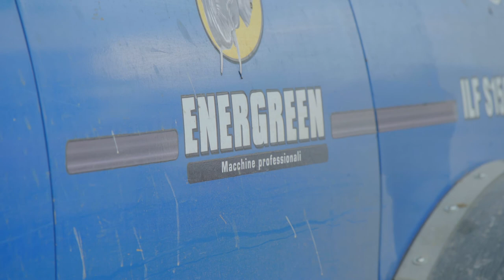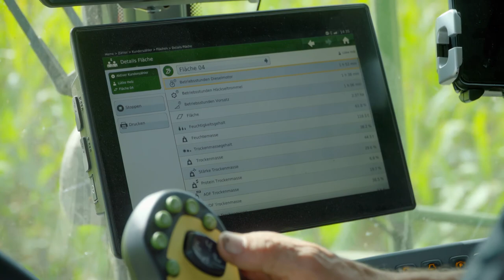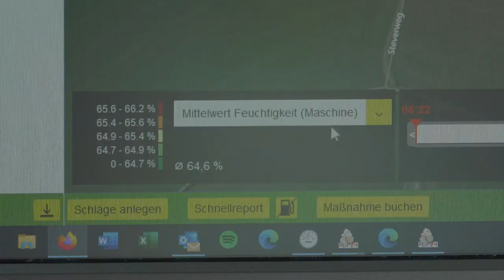Récolte de maïs avec transmission en direct des données de rendement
Récolte de maïs avec transmission en direct des données de rendement / agrirouter Data Exchange